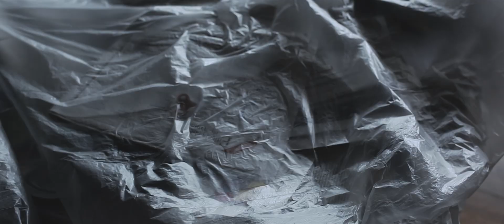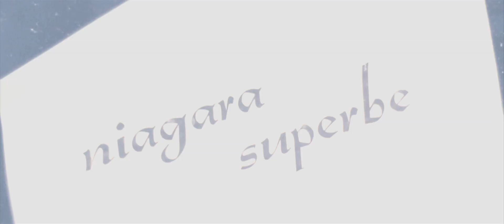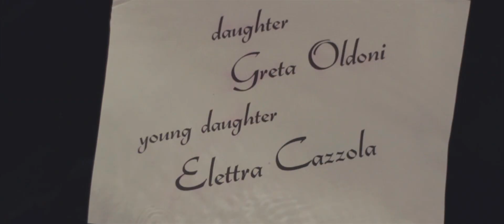Niagara - Superbe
are you aside?
will's teeth are gold mines
it's preatty cool
in a bedroom sitting here goodbye
are you still aside?
it's a pretty a good climb
will keep you close to bed
for 15 years freazed in time
evil on the good side top
evil on the good side safe
i'm trying to think to feel better at home
i'm trying to find a bitter mask
evil on the words you say
evil on the words you have spoken
i'm trying to face your fakes
i'm trying to think upon why
i have been a bit tired
with ropes inside
they tied my brian up
i'm pretty volcano hypnotized
real me to charge
it suddenly change
inside my golden bin
on a blue complain red the birds
free time, third eye, br porn
thief on, near to fall, sit dry, pop corn
dropped eyes, return, thin ice
you're life minimal
enought for the space
enought for the stars
enought is explained
don't say it doesn't count
enought is explained
you will burn the code
i'm the spy
walking on the same ways
living on the same place
evil on the good side
walking on the same side
we are the thing we say
we are the thing we tought
thing we pay thing we pray
we are the words we say
we are the words we tought
we are the things we pray
thing we say thing we pay
enough in the space, in act are the stars
are spinning around till your turn turns, really cold
in act are the spy, in act in the space
enough in this place, it's chemical loss in time
enough are the spy, in act in this place
in act are displaced, billy bought me ten million coins
enough for the space, enough for the stars
lullabies filled up by the core
hope, ask, the one, hit that one, i and all the things we haven't done,
i and all, antidots, what we know, i don't see them and all the worlds we are
ruled by time, you should, they climb, on air, to see, without eyes
we can grab, my name, so ride, an ancient cloud, in air, to save, your words, we are
to speach, should not tide, cry, my eyes, seem never smile
spin around, you'll never spy, so get me colse, enough, to see,
jump!

Director: Paolo Bertino, Alessandro Isetta
cast: Greta Oldoni, Elettra Cazzola, Ivan Cazzola
d.o.p.: Federico Torres, Paolo Bertino, Alessandro Isetta
Steady operator: Junior Lucano
Editing: Alessandro Isetta, Paolo Bertino
Pruduction: Empiria, Superbudda Video
we would like to thanks Joseph Capio Caranzo, Alessandro Mattiolo